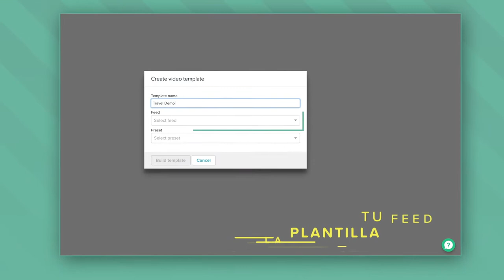Smartly.io Video Templates Espanol